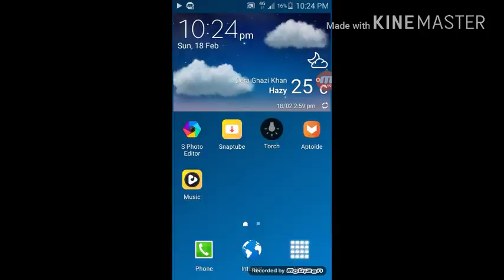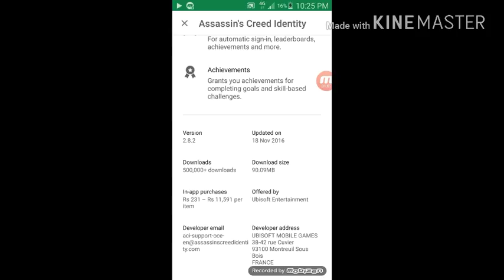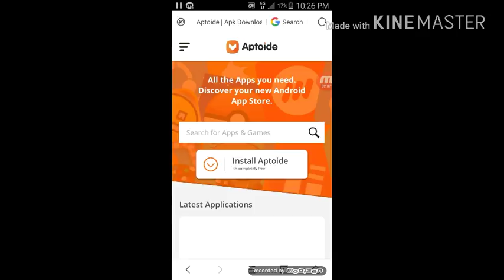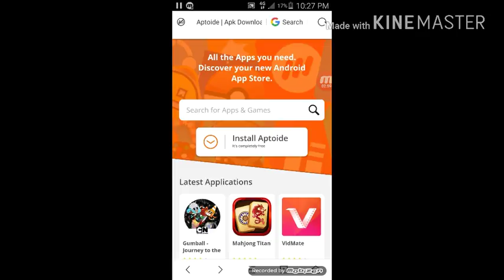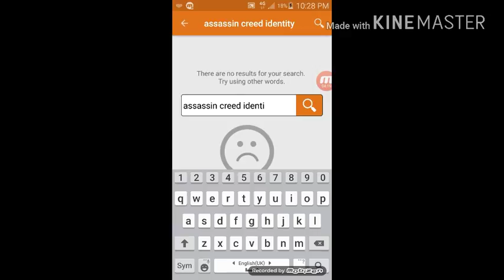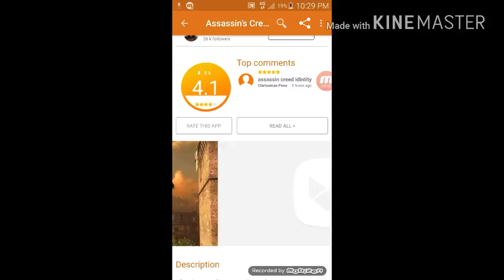premium free download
aptoide se download kr skte hain mane link dedya hai aptoide ka